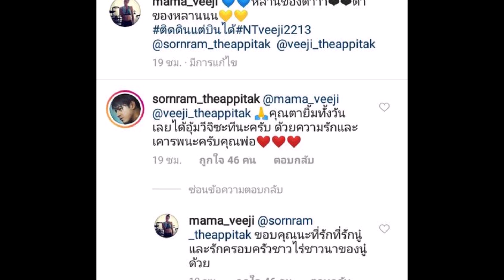บ้านเกิด ‘หนุ่ม ศรราม’ อดมื้อกินมื้อหลังเป็นพ่อเลี้ยงเดี่ยว